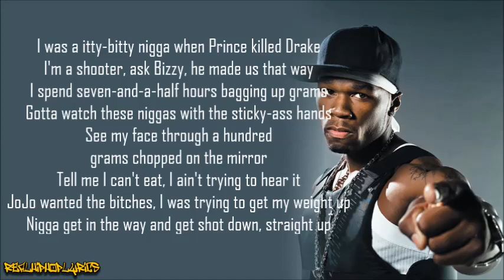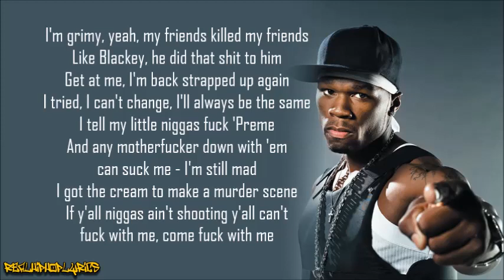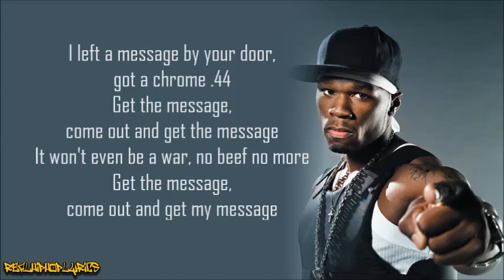50 Cent - Get the Message (Lyrics)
Artist/Group: 50 Cent
Album: War Angel LP
Released: 2009
Label: G-Unit

"Get the Message" is a diss towards Kenneth “Supreme” McGriff